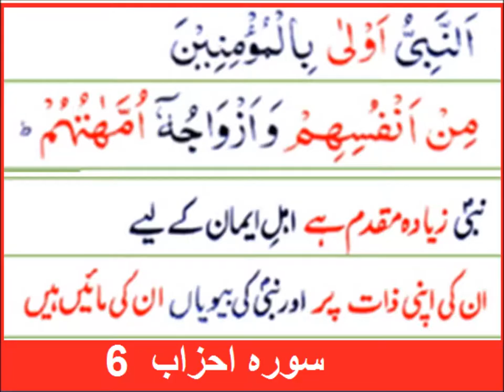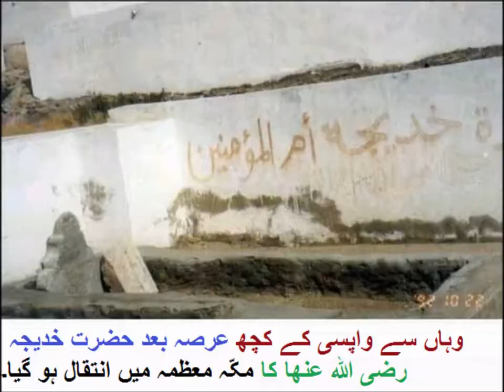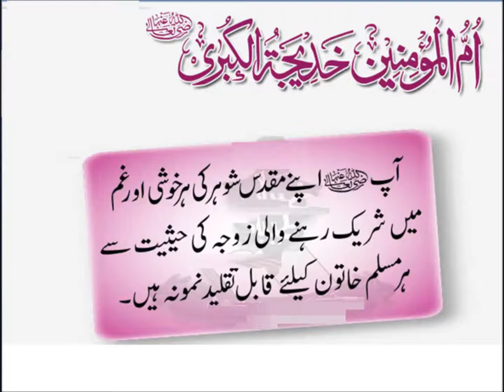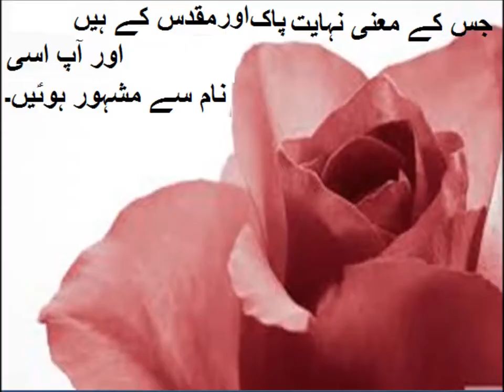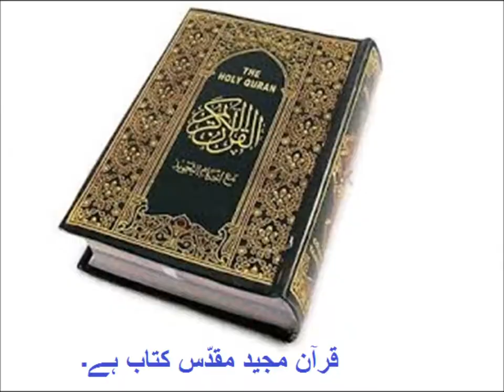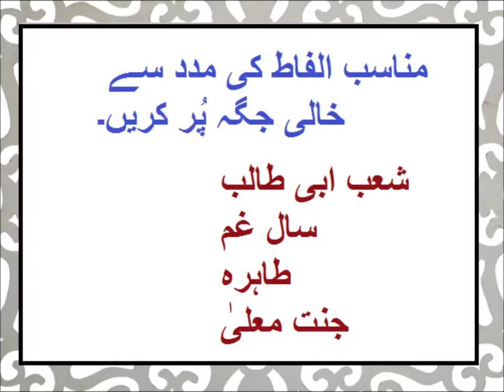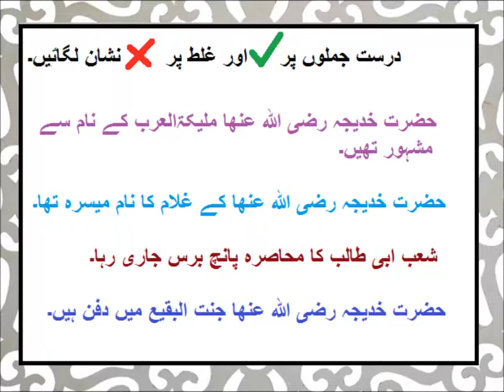Urdu Kahani/اردو کہانی اُم المؤمنین خدیجہ الکبریٰ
Class 3 Urdu sabaq 58, Urdu story Ummul Momineen,  اردو کہانی اُم المؤمنین خدیجۃالکبریٰ
n this video you learn basic Urdu of class 3 Punjab text book board of Pakistan. Because Urdu is our national language, but mother tongue is different. Question answers at the end of chapter are solved and Urdu grammar is also taught with examples. So that is why main language of instruction used in video is Urdu. one can  have videos on all subjects from class 1 to class 5 including Urdu, English, Math and science. you can find us on Facebook page Pakistan home school  and website pakistanhomeschool.com.